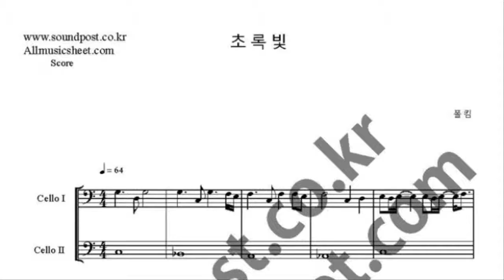폴킴 초록빛 첼로 악보_Paul Kim Traffic Light cello duet music sheet